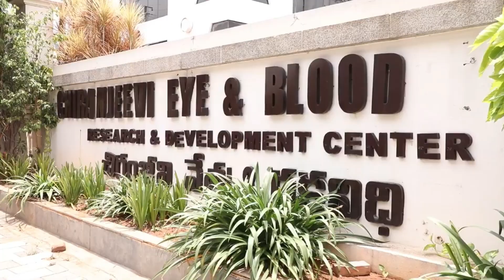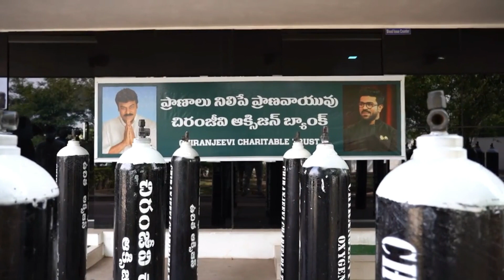సినిమా చరిత్రలోనే చిరంజీవి ఒక గొప్ప దాత అని మీకు తెలుసా? |Chiranjeevi Charity to Poor will Shock You